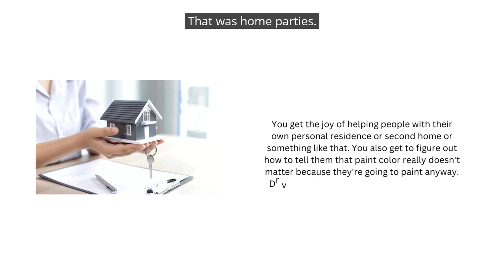S03E04: BigV: Ranchlife, Beatniks & Real Estate Adventures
Welcome to another episode of Sh!t That Goes On In Our Heads! In this episode, hosts Dirty Skittle and G-Rex are joined by the one and only Big V. Get ready for some mind-blowing stories and deep insights as we dive into Big V's experiences and perspectives.

On this episode, Big V takes us on a journey through their childhood growing up on a ranch, riding horses, skinny dipping in Lake Nona, and even navigating the dangers of snakes and alligators. We'll hear about their adventures gathering cattle, the joys of child labor (with their sibling involved too!), and even a memorable show and tell presentation about pregnancy testing cows.

But it's not all about ranch life -- Big V also shares their thoughts on rebellion, the beatniks, and how the ideas of anti-materialism and anti-conformity pioneered by the beatniks are still evolving today. We'll explore their transition from being a rancher to working in the software industry, the importance of mentors, and the challenges and rewards of managing a team.

And that's not all! Big V also shares their journey into the real estate business, the importance of a good broker and continuous education, and the impact of strong female role models in their life. We'll hear about their experiences in both residential and land real estate, the due diligence required for land transactions, and the misconceptions people have about their profession.
But it doesn't stop there! Big V also spills the beans on their previous job experiences, including being laid off and their foray into government work. We'll uncover their skills in managing rental houses and even meet someone named Bissell, who's a total handy work pro.

So buckle up, because this episode is packed with fascinating stories, valuable insights, and some real talk about the sh!t that goes on in our heads. Don't miss it!